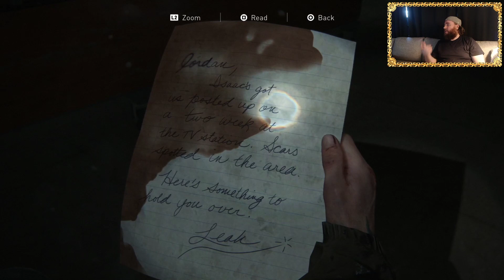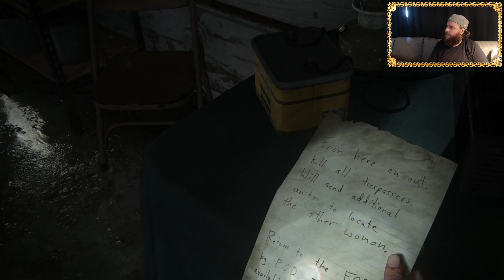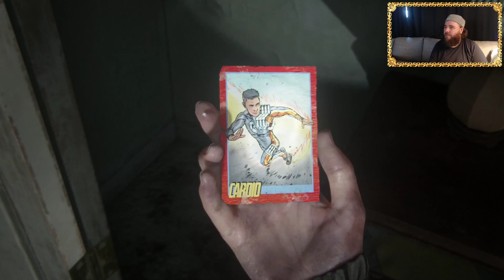The Last of Us Part II med André - Avsnitt 14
Efter flera års väntan får vi äntligen spela fortsättningen till ett av tidernas bästa spel!